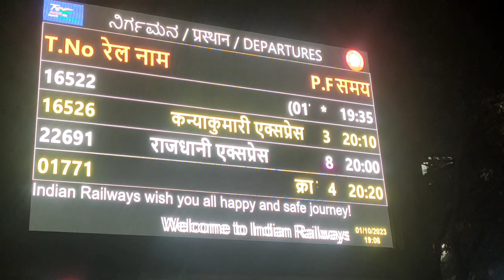Mangalore Someshwaram beach🤯😱👌🏖sunset⛅ views with my best friend